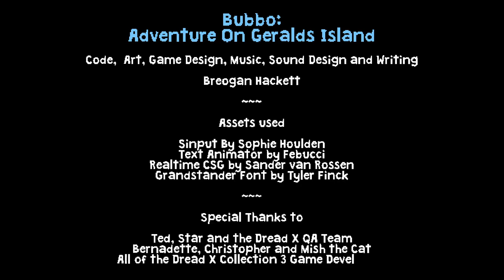Dread X Collection 3 [3] Bubbo: Adventure on Geralds Island // Collectaspook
Taking a bit of a break made it easy to see what I needed to do next.

The world needs more 3D platformers, and Breogan Hackett stepped up to answer the call. I've played their jam game Bleakshore before, and quite enjoyed it. This one is substantially different, and still a good time. The jumping felt a bit finnicky at first, but I got used to it by twenty or so minutes in, which is typical for 3D platformers. The atmosphere was great, and it definitely had that N64 feel. Seems like there's at least three endings, but you'll need to play it yourself to see them (or look at another playthrough, I suppose, but I think it's worth the money).

The theme of this collection is spoopy, which I was beginning to catch on to myself. This certainly fits that bill.